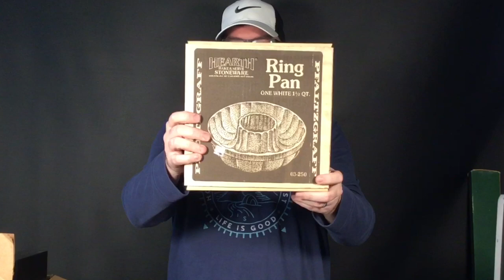Saturday Funday Full of Garage Sales, Thrift Stores, and Charity Shops eBay Poshmark seller Ep. 104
Sue Anne Reed
BJHC95
Max Hustle
Karen Henderson

Rode VideoMic Me Compact TRRS Cardioid Mini-Shotgun Microphone

26" x 32" Poly Mailers Shipping Envelopes Bags Waterproof/Self Sealing/2.5 Mil/White/150 Pack

13" Heavy Duty EZ Carton Resizer Box Size Easy Resize

700ft x 12" Small Bubble Cushioning Wrap 3/16

143 Pieces Zipper Repair Kit Zipper Replacement Zipper Rescue Kit with Zipper Install Pliers for Bags, Jackets, Tents, Luggage, Sleeping Bag